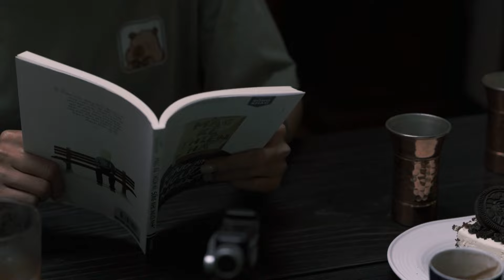Chuyện Coffee Vlog - Mình chỉ mang Viltrox 56 và 17-28 đi du lịch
Hi,

Mình sử dụng chủ yếu máy quay:
- Sony A7C2 | A7iii | A7iv | A7C
- Sony ZV-1
- Sony A6300
- Sony A5100
- Canon 800D, Canon M50
- Fujifilm X-H1
- Fujifilm X-T2
- Fujifilm X-T100

Máy film mình dùng:
- Pentax SP
- Minolta AL-F
- Olympus OM1